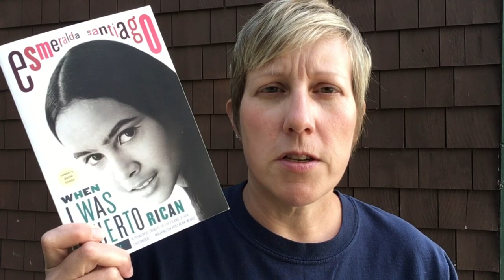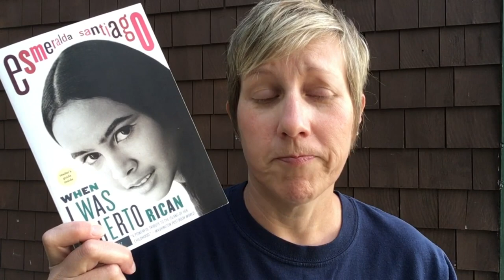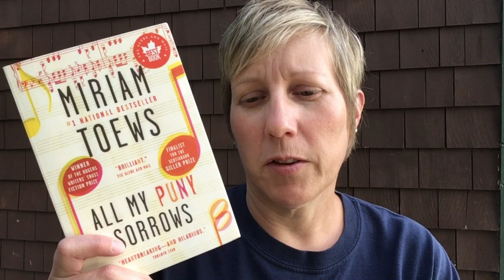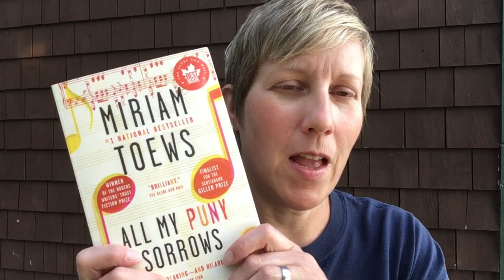July Vlog: Recent Reads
Books mentioned:
The Life and Times of the Thunderbolt Kid by Bill Bryson
Ancillary Mercy by Ann Leckie
When I was Puerto Rican by Esmeralda Santiago
All My Puny Sorrows by Miriam Toews
Not That Kind of Girl by Lena Dunham
How to Get Filthy Rich in Rising Asia
These Truths by Jill Lepore
Barkskins by Annie Proulx
2018 Best American Short Stories edited by Roxane Gay